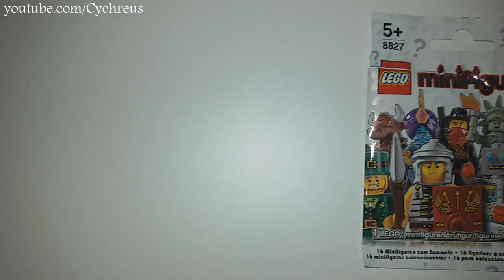Brick It - Lego Minifigures Series 6 8827 Classic Alien, Highland Battler, Minotaur, Flamenco Dancer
More cool figs!!

"Brick It" is a new internet series where i build both vintage and new lego sets on camera.
Lego Minifigures Series 6 8827 Classic Alien, Highland Battler, Minotaur, Flamenco Dancer